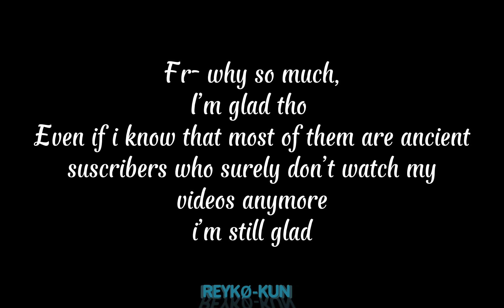20K- (oh dear god strike me)